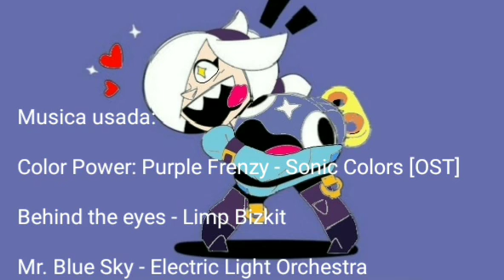Tick x Colette [Temporada 3] (creditos)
Así de simple y ya.